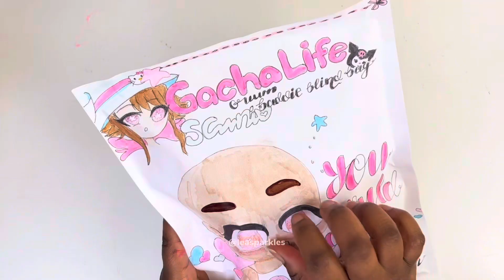Gacha x Hello Kitty baddie outfit blind bag ✨ asmr